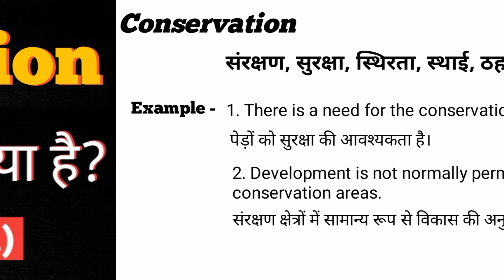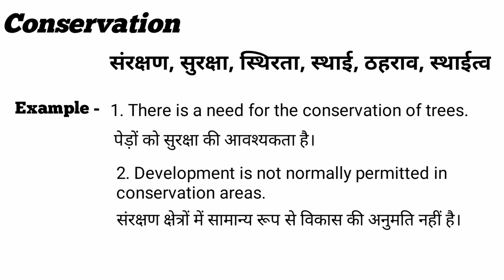Conservation meaning in Hindi।। Conservation ka hindi matlab kya hota hai।। conservation ka meaning।